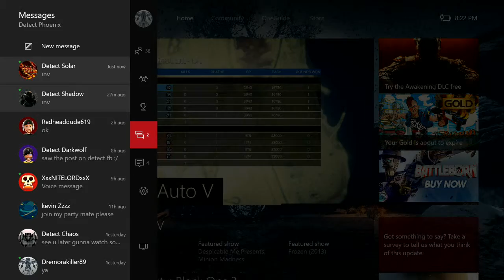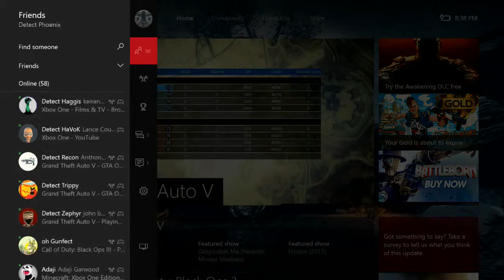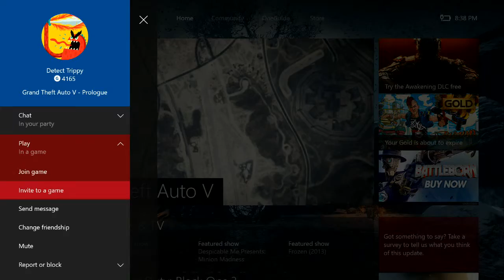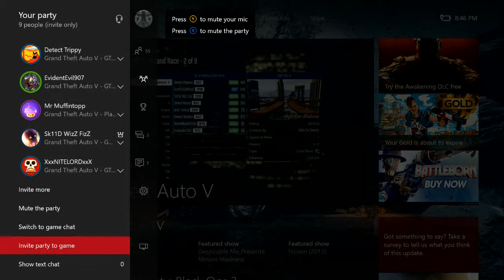Sk11d Vs Nite & Detect Inc #1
YouTuber Sk11d Vs Nite and Detect Inc together in GTA V having fun in Game Modes

Sk11d Vs Nite Channel